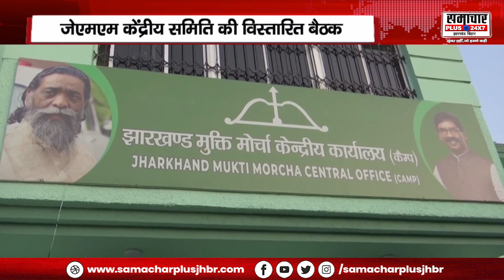नयी मंत्री को कैबिनेट में शामिल करने के बाद JMM की पहली महाबैठक, क्या है पार्टी की नयी रणनीति ?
About this Video :- नयी मंत्री को कैबिनेट में शामिल करने के बाद JMM की पहली महाबैठक, 2024 को लेकर क्या है पार्टी की नयी रणनीति ?